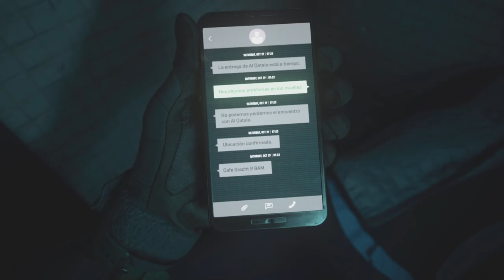COD MW2 | Mission 2: Wetwork